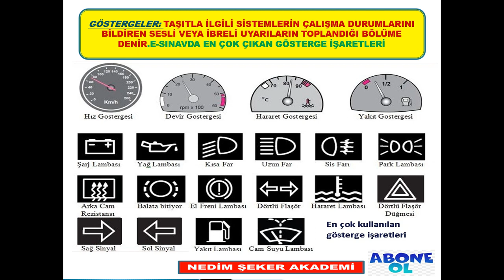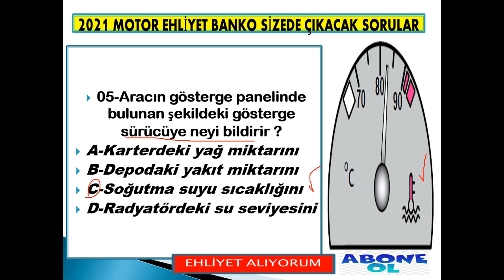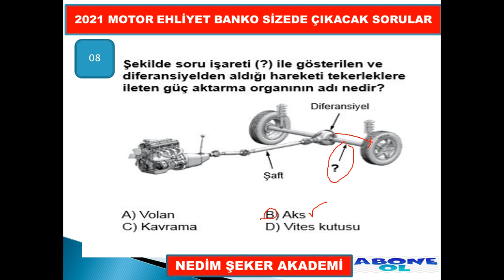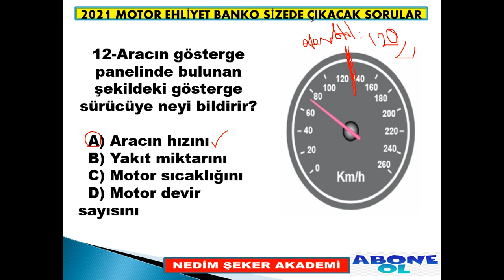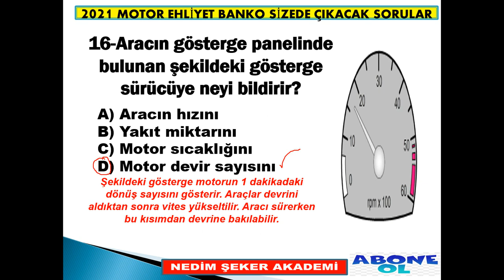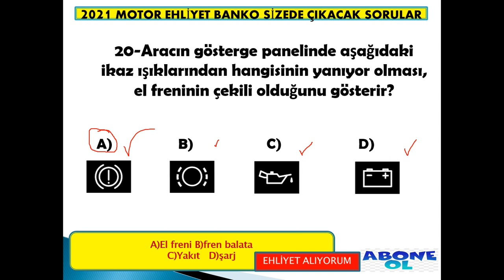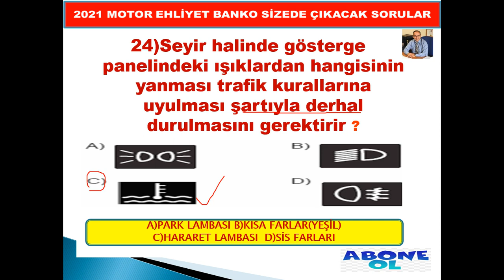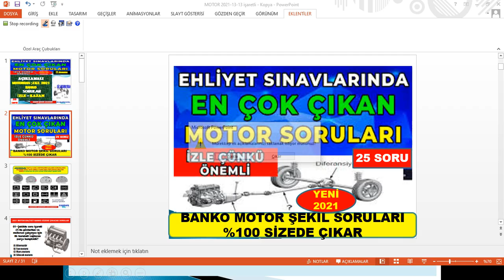ŞEKİL#​​SINAV#SORULARI MOTOR​​ SORULARI EHLİYET​​ MOTOR MOTOR​​# DENEME-22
EHLİYET SINAVI RESİMLİ MOTOR SORULARI 2021 (26 SORU) motor​​ehliyet​
Ayrıcalıklardan yararlanmak için bu kanala katılın:
Merhabalar değerli Nedim ŞEKER AKADEMİ  kanalı  izleyicileri bu kısa sınav heyecanı serüveninizde size olabildiğince soru çözerek destek olmak öncelikli görevimiz. Gireceğiniz ehliyet sınavlarında şimdiden başarılar dileriz. Bu süreçte bol bol ehliyet sınav soruları çözmenizi öneriyoruz. Nedim ŞEKER AKADEMİ   ailesi olarak iyi çalışmalar dileriz.